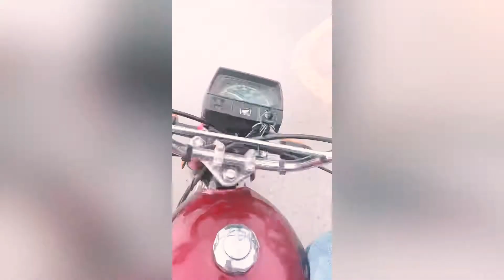Daily Routine Vlog |Vlog#2| Asian Stranger life